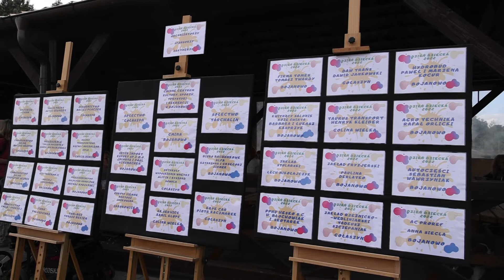Dzień Dziecka w gminie Bojanowo